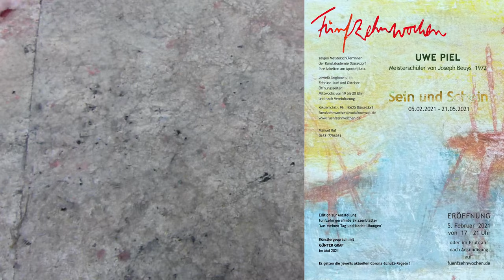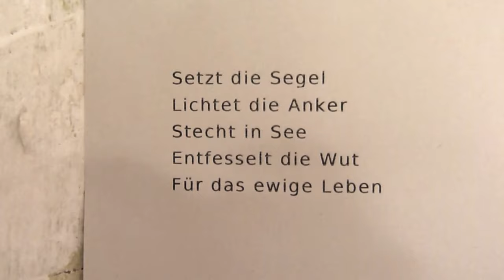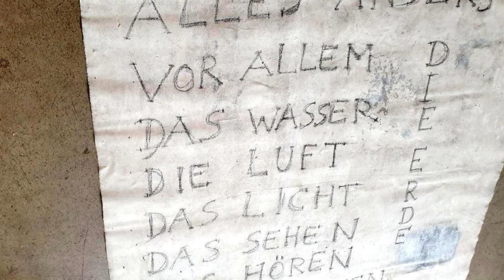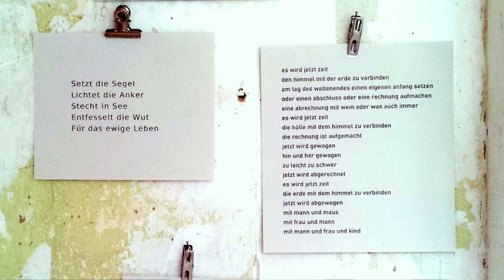Künstlergespräch Uwe Piel mit Günter Graf in Fünfzehnwochen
Am 100. Geburtstag von JOSEPH BEUYS sprach sein Meisterschüler
UWE PIEL in dessen Ausstellung SEIN UND SCHEIN
in FÜNFZEHNWOCHEN
mit dem Beuys-Schüler GÜNTER GRAF.
Musik spielten Michaela Bögner, Flöte, und Karl-Heinz Wehnert, Gitarre.
Kamera: Esther Endres - Zerschnitt: Manuel Ruf